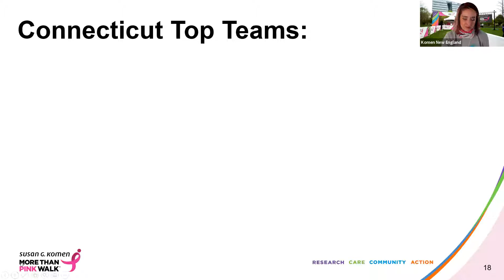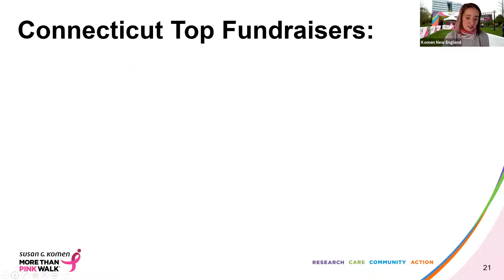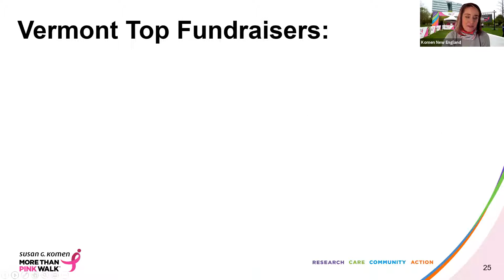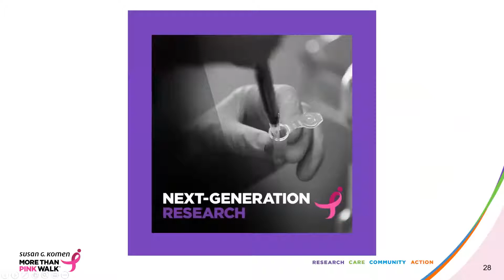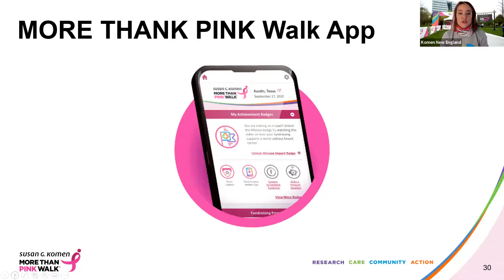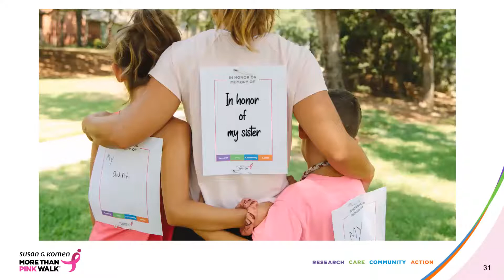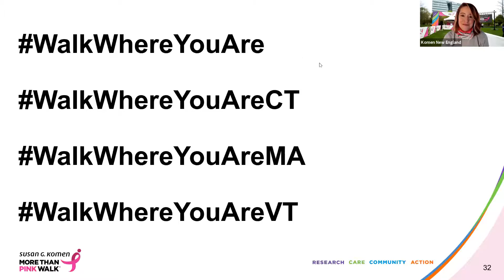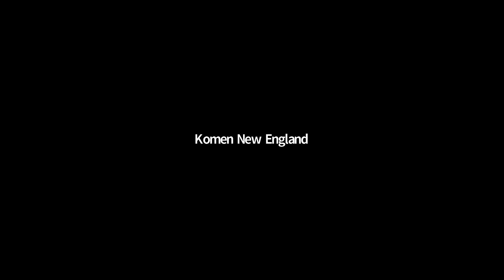MTP Walk Opening Ceremony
The Opening Ceremony for the 2020 New England Virtual MORE THAN PINK Walks.